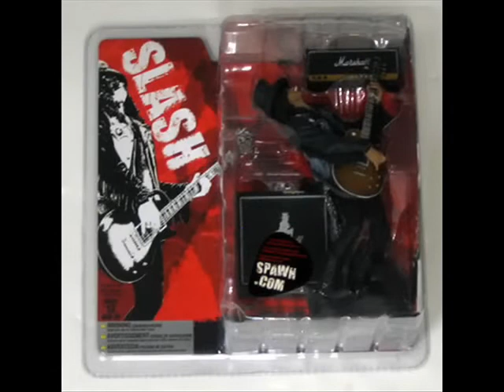toysreviews: guns n' roses slash action figure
This is the figure of Guns N 'Roses: guitarist Slash